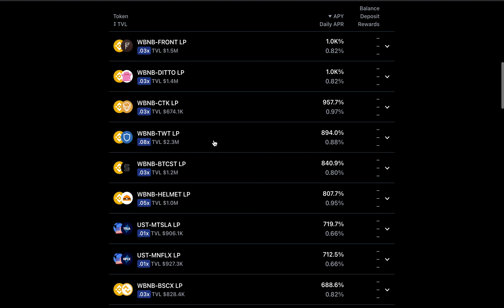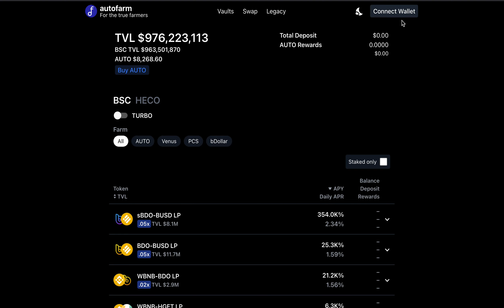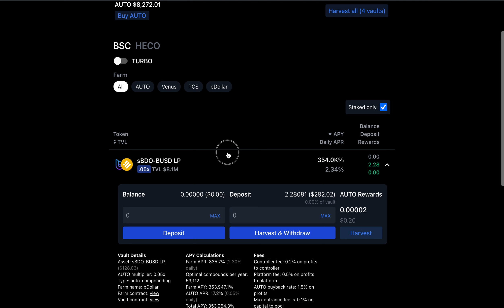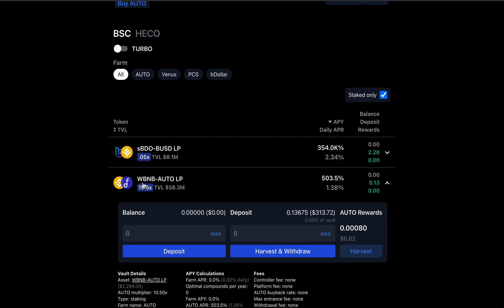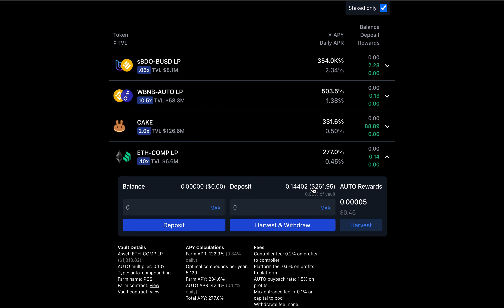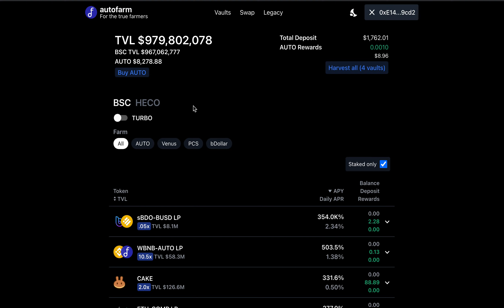Expérience Autofarm épisode 1 17-02-2021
Suivi de mon expérience d'investissement sur Autofarm Network

Voici les outils que j'ai utilisé pour mettre en place cette expérience :

Binance, profitez de 10% de remise sur les frais de transaction avec ce lien